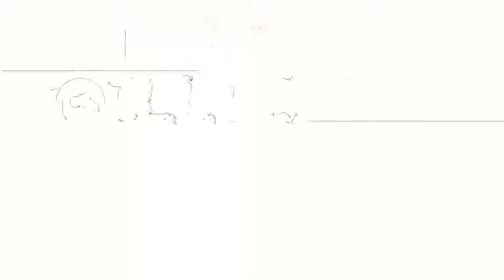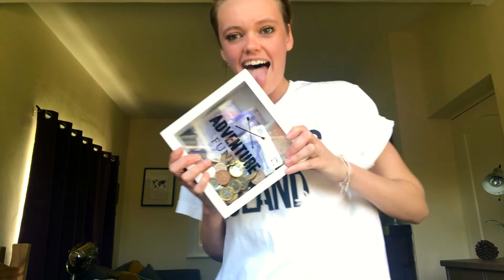How To SAVE Money When You're BROKE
Thank you so much for all the support so far.

MUSIC
Wake Up - MBB
Dubstep - Ben sounds
Figure I wanted - Billie Fox